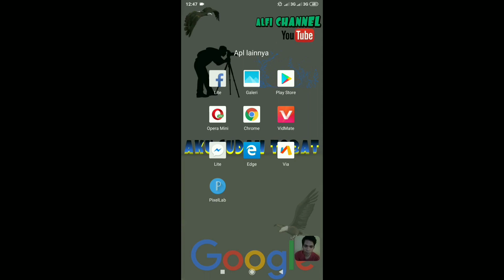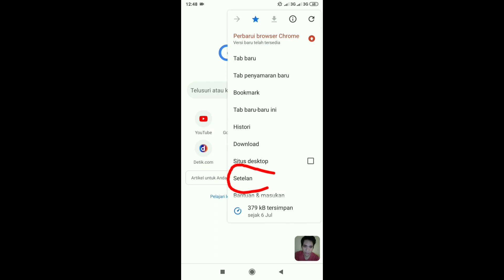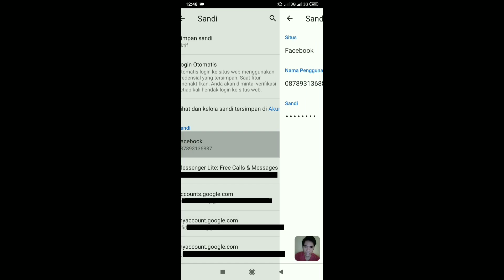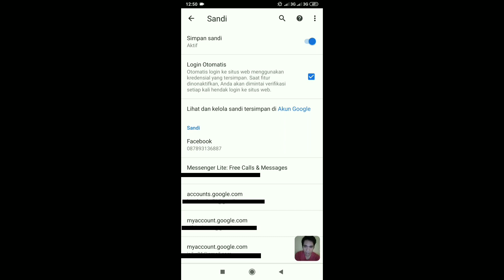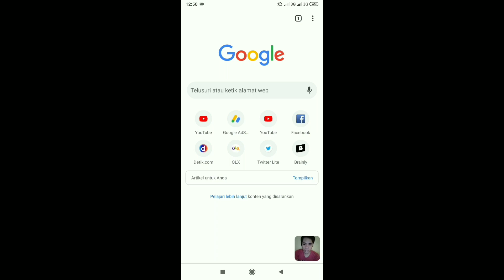Cara Mudah Melihat Kata Sandi Facebook & Email / Tak Perlu Buat Akun Baru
Cara melihat kata sandi akun kita sendiri .sangat mudah ... Silahkan lihat video diatas !!